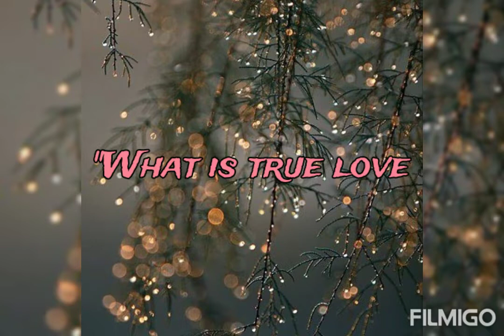ONCE IN A LIFETIME ~ 🎶 "To Wait" Kris Bowers [Bridgerton Season 2 ~ Quotes On Love]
If not that feeling
That makes it impossible for you
To look away from her
Even just for a moment
When body and soul
They feel they almost could
Go up in flames
Just passing near her
When the one and only thing
That you can do in her presence
It is fighting the urge to get closer
And touch her lips with yours "

"Love, Passion and Desire"

L'AMORE DI UNA VITA

"Che cos'è il vero Amore
Se non quel sentimento
Che ti rende impossibile
Distogliere lo sguardo da lei
Anche solo per un momento
Quando corpo e Anima
Sentono che quasi potrebbero
Andare in fiamme
Al solo passarle accanto
Quando la sola e unica cosa
Che puoi fare in sua presenza
É combattere l'impulso ad avvicinarsi
E toccare le sue labbra con le tue"

"Amore, Passione e Desiderio"

Music 🎶: "To Wait" Kris Bowers [Bridgerton Season 2 ~ Quotes On Love]